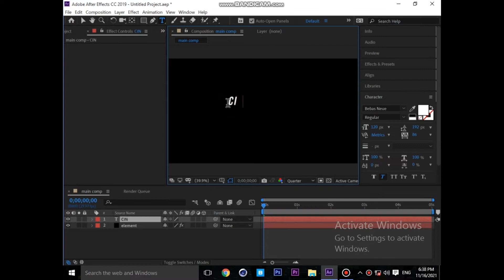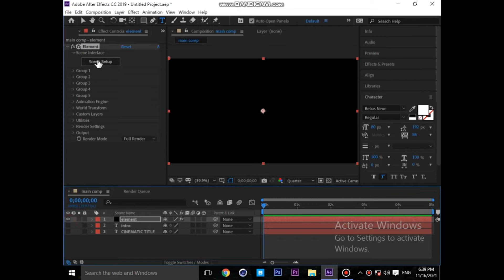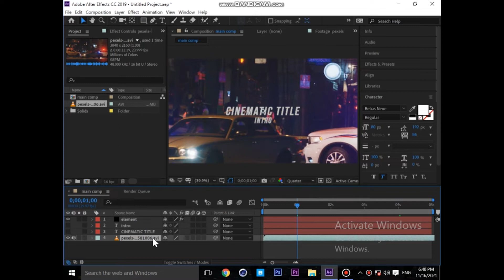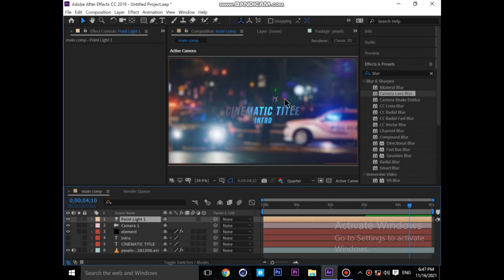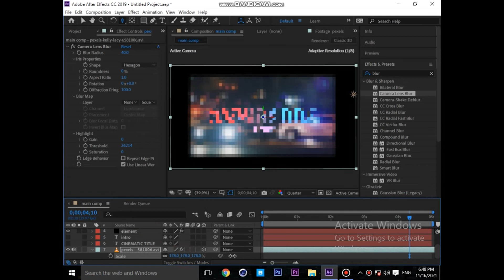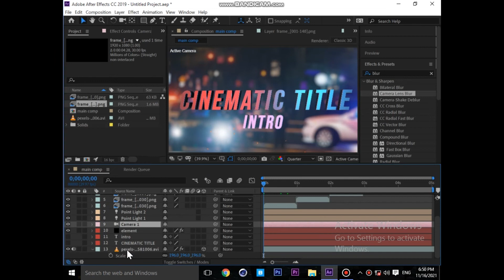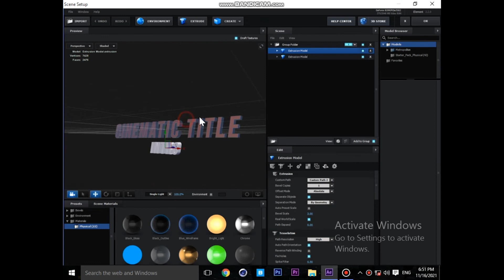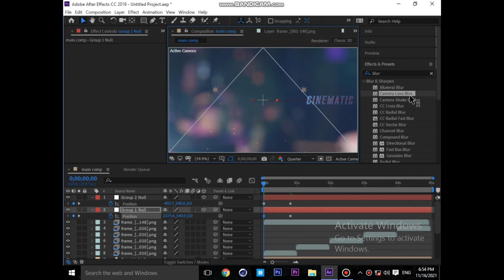Cinematic Title I Element 3D I After Effect 2021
hi everyone here is my new video
hope my video will help full to you.